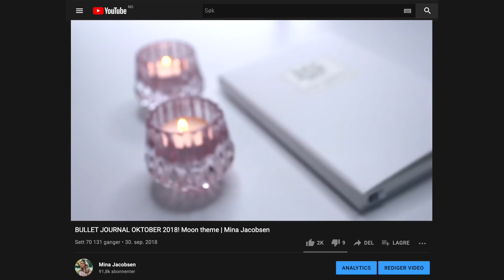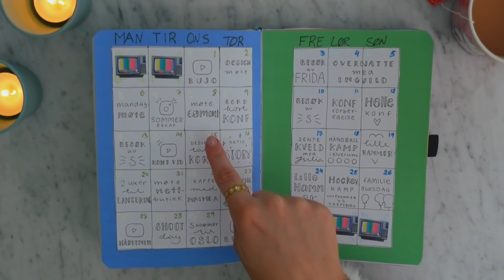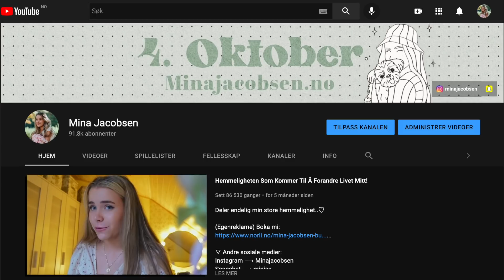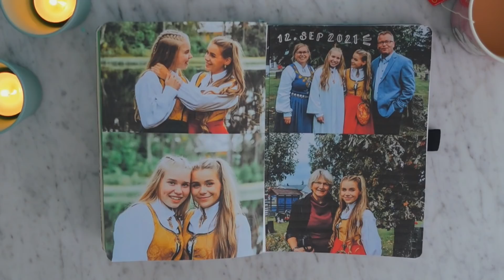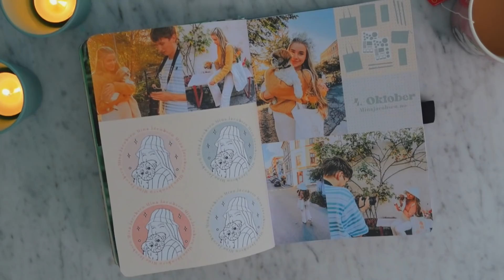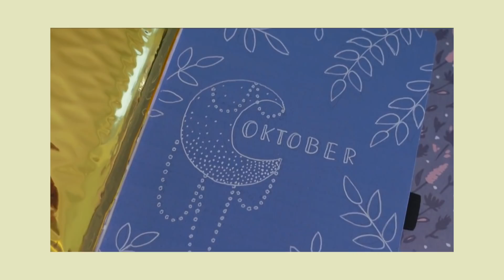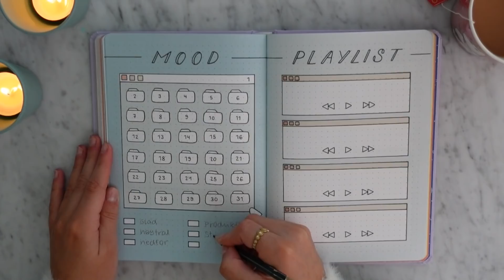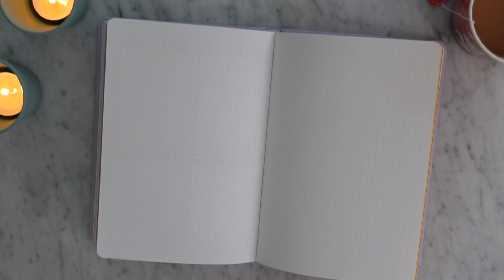Samme Tema 3 År Senere! Oktober 2021 Bullet Journal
(Egen reklame)
Minajacobsen.no